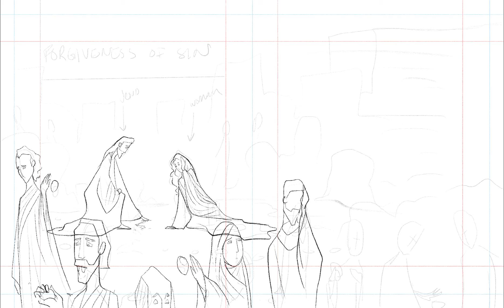Forgiveness of Sin: A FatCat Artwork Timelapse (The Apostles' Creed) | Lexham Press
Watch a timelapse video of illustrator Natasha Kennedy creating artwork for The Apostles' Creed: For All God's Children.

"I wanted to capture the diversity of God’s creation by showcasing both sexes, a wide range of skin colors, and a variety of ages from young to old." —Natasha Kennedy on creating artwork for The Apostles' Creed.

Join FatCat, the friendly feline, as he learns the traditional text of the Apostles’ Creed—the earliest summary of the apostles’ teaching. Enjoy vibrantly illustrated scenes of Jesus’s life and search for FatCat on every page!